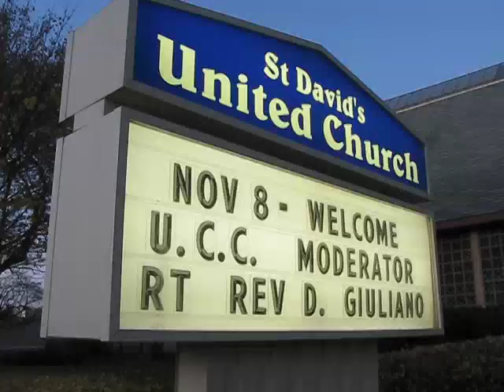United Church of Canada moderator visits Woodstock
Rev. David Giuliano meets with youth, church congregations.